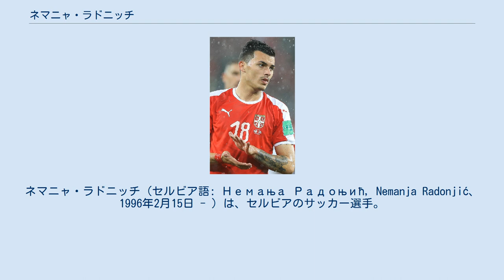ネマニャ・ラドニッチ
ネマニャ・ラドニッチ (セルビア語: Немања Радоњић, Nemanja Radonjić、1996年2月15日 - ）は、セルビアのサッカー選手。
SLベンフィカ所属。
 ニシュに生まれ、地元のFKラドニチュキ・ニシュの下部組織に在籍した。
ここで頭角を現した彼はパルチザン・ベオグラードの下部組織に移ったが、彼自身はレッドスター・ベオグラードのファンである事を後に明かした。
その後、FCヴィトルル・コンスタンツァの下部組織であるゲオルゲ・ハジ・フットボール・アカデミーに在籍し、2014年にエンポリFCを経てASローマと5年契約を締結した。
 2016年初めにローマからレンタル移籍でFKチュカリチュキに加入。
セルビア・スーペルリーガで選手としてのデビュー戦を迎え、この試合で初得点も決めた。
2戦目となったFKヤゴディナ戦でも30mの距離からゴールを決めた上にアシストも決める大活躍を見せた。
2016-17シーズンの終了までの1年半在籍し、カップ戦等も合わせて31試合4得点の結果を残した。
 2017年7月21日には、レッドスター・ベオグラードに加入。
公式には2019年夏まではローマからのレンタル移籍での加入であるが、レッドスター・ベオグラードと5年契約を締結、つまりローマとの契約が満了するまでのレンタル移籍および2019年夏から2022年夏までの完全移籍での在籍契約をした。
背番号は49番を選択。
2017年7月27日に行われたUEFAヨーロッパリーグ 2017-18 予選のACスパルタ・プラハ戦で61分にリカルジーニョに代わって途中出場しレッドスター・ベオグラードで初出場となった。
初得点は同杯のFCクラスノダール戦でこの試合は彼の得点があって2-1の勝利となった。
8月27日にはパルチザン・ベオグラードとのヴェチティ・ダービーにも初出場、この試合では67分にアレクサンダル・ペシッチと交代しての途中出場であった。
9月14日にはFC BATEボリソフ戦で移籍後2得点目を記録し、この試合は1-1の引分に持ち込んだ。
11月18日のFKラド・ベオグラード戦で中足骨を骨折、これでレッドスター・ベオグラードは2017-18シーズンが始まってから半年も経たずにブランコ・ヨヴィチッチ、ヴァニャ・ヴツィチェヴィッチ、そして彼の3人を中足骨骨折で戦線離脱させる事態となってしまった。
 2018年8月30日、オリンピック・マルセイユに完全移籍。
同年9月30日に行われたリーグ・アン第8節LOSCリール戦にて加入後初めて、フル出場を果たした。
しかし、この試合でチームは0-3と完敗している。
 2021年2月1日、ヘルタ・ベルリンに買取オプション付きのシーズン終了までのレンタル移籍で加入。
 2021年8月22日、SLベンフィカにレンタル移籍で加入。
 セルビアU-17代表として2012年から2013年にかけて6試合でベラルーシU-17代表戦でのハットトリックを含む5得点の結果を残している。
その後、U-18代表、U-19代表にも選出された。
2016年11月にはネナド・ララトヴィッチ監督からU-20代表に招集され、モンテネグロU-21代表戦でU-20代表初出場となった。
U-21代表にもララトヴィッチ監督から招集され、UEFA U-21欧州選手権2017に出場した。
 2017年11月にムラデン・クルスタイッチ監督代理からセルビアA代表に招集された。
14日に行われた韓国代表との親善試合で81分にアンドリヤ・ジヴコヴィッチに代えて投入され、セルビア代表デビューを果たした。
2018年6月～7月にかけてロシアで行われた、2018 FIFAワールドカップでは、スイス戦とブラジル戦の両方の試合で途中出場し、大会デビューを果たした。